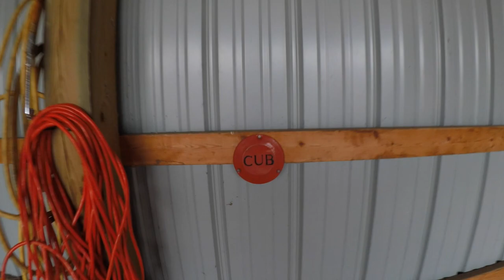The Dirty Side Of Airplane Ownership | Hangar Clean Up | Mooney M20C Vlog #10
Just a quick snapshot in the life of owning a Mooney M20C. It's time to take a little pride in the space where we keep the plane, and clean it up. This is all part of the adventure of owning your own airplane. Feeling the pride a clean airplane and a clean hangar. It was a beautiful night for the family to hang out at the airport, what a great life!

If you are interested in aviation, I recommend you find a local airport, and spend some time out there. There is certainly an airplane owner that would welcome some help cleaning up, and might even reward you with a quick flight!

Thanks again for stopping by, go find YOUR TIME TO FLY!